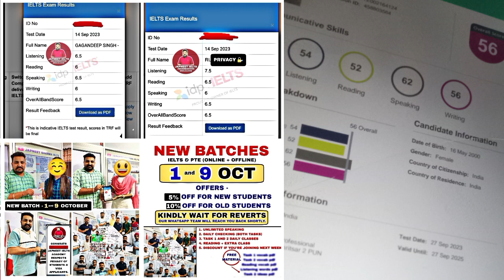Don't follow | 7 October ielts exam | 12 October ielts exam | 21 October ielts exam | 28 October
this video is for those who are preparing for
7 October ielts exam
12 October ielts exam
21 October ielts exam
28 October ielts exam